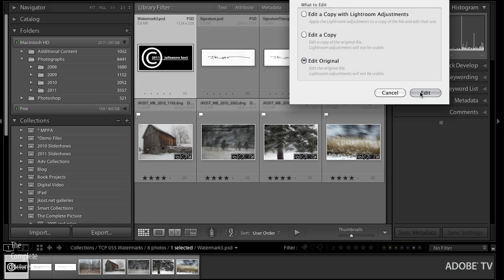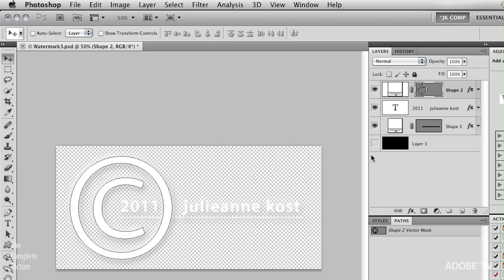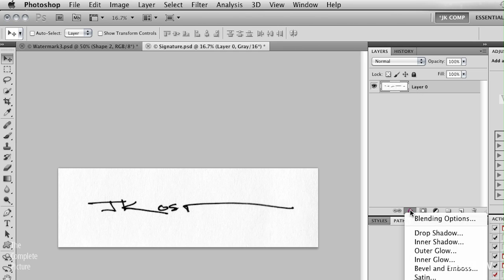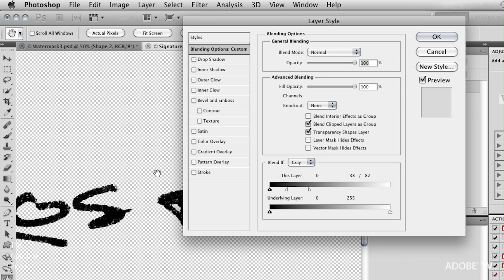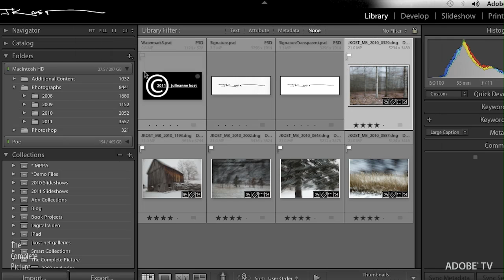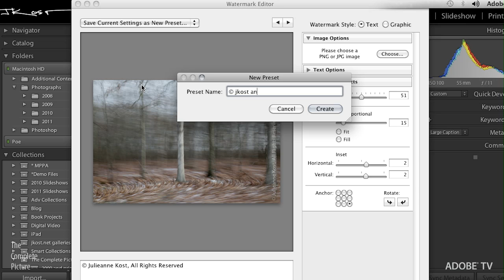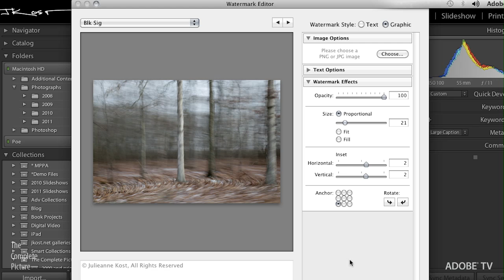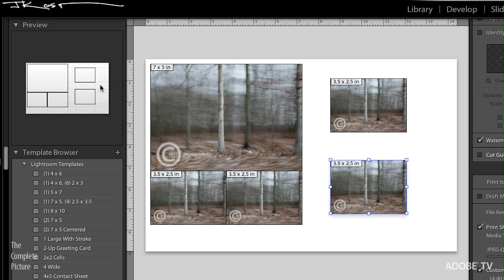Watermarking Images in Lightroom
In this Episode of The Complete Picture, Julieanne Kost shows how to quickly save your vector and raster logos in Photoshop to be applied to photographs in Lightroom  as watermarks in the Slideshow, Print and Web modules as well as Publish Services.